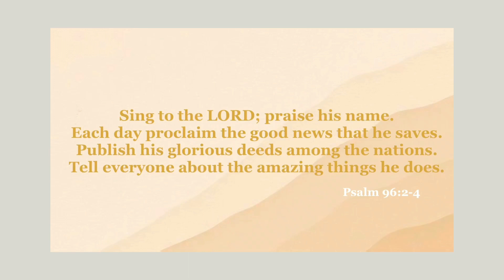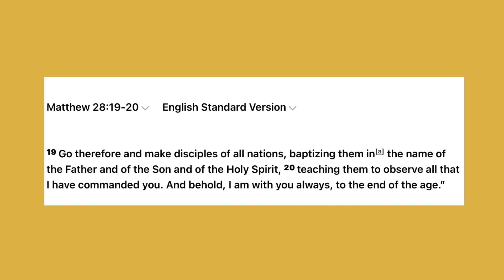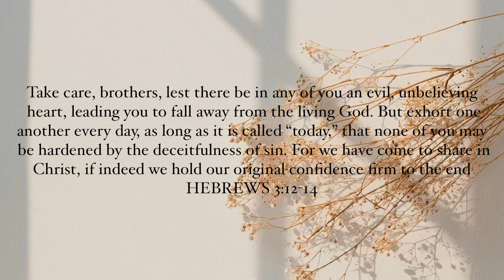the sad truth behind youth groups || why 80% of christian kids deconstruct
Some ✨F U N✨ stuff in here! 👇🏼

🌷N O W   F O R   TH E   E X C I T I N G   P A R T
- Y’ALL… I just started a ~ POSHMARK!! ~ I would love it if you would go shop my closet! This is one of the best ways you can support me, so I really appreciate it! (The sizes range from XS-XXL so VERY size inclusive and new or like new things!)
(also I have a mystery box bundle 🤩)

- Some of my favorite christian businesses! 👇🏼
Nolia.shop (clothing)

Emerald sea images (bookmarks and stickers)

Delilah Loeppky (ethical, sustainable, made in the USA, clothing with an amazing heat behind it!)

The Daily Grace Co. (journals, Bible studies, devotions & cute Bible accessories!)

🪴PLEASE let me know if you have a clothing shop or online business and I will HAPPILY add you to the list!!

Thats enough for today lol 🙈
have an amazing day and happy thanksgiving!!
💗Ava